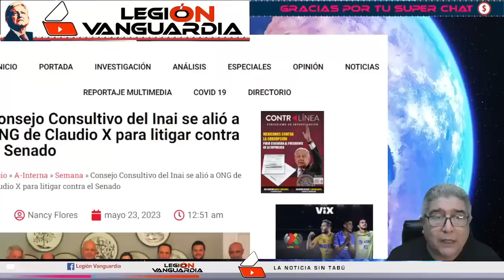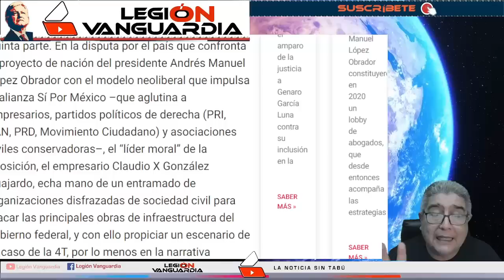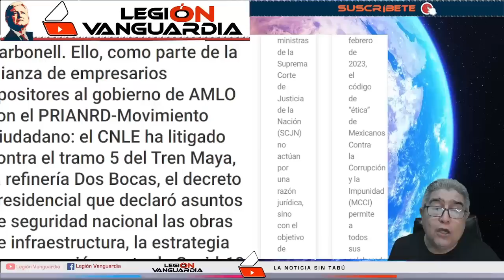¡EXHIBEN A IMPOSTORES QUE QUIEREN ACABAR CON AMLO!